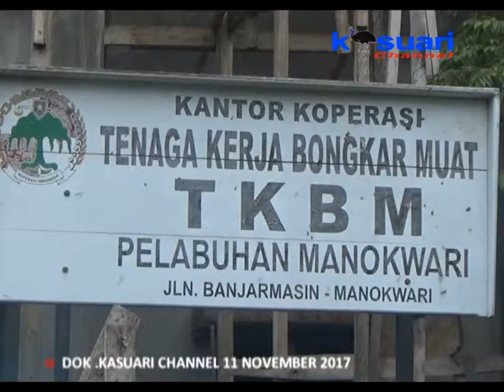02 - KASUARI NEWS - PEMBANGUNAN KANTOR TKBM MKW DIPERTANYAKAN